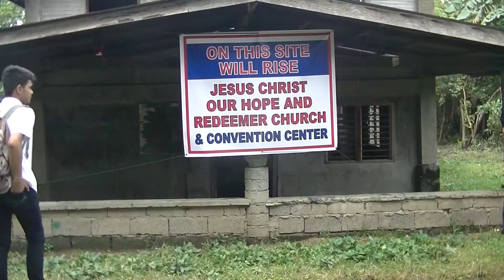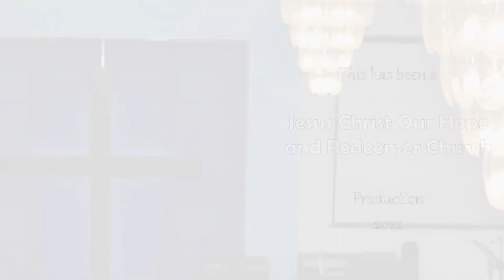The Resurrection Power - Ptr. Ranny Dacal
Happy Easter everyone! Here Ptr. Ranny explained the true power of Christ's Resurrection in our lives.